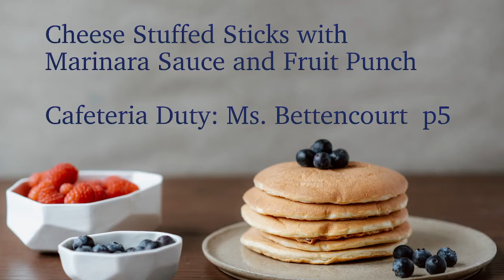Tuesday 11/23/21 • KIS Short Report